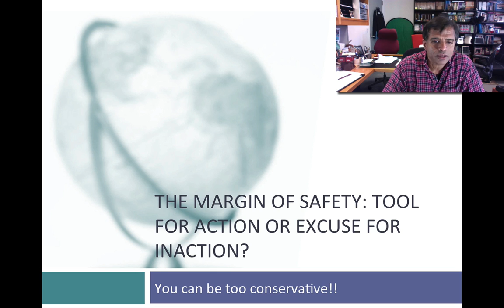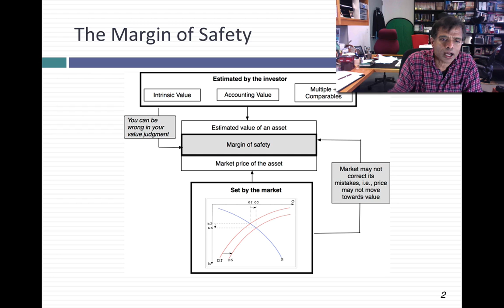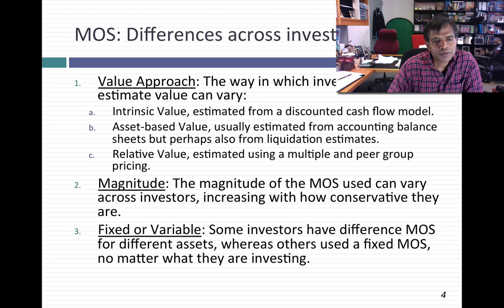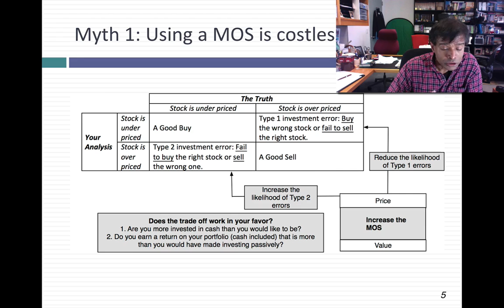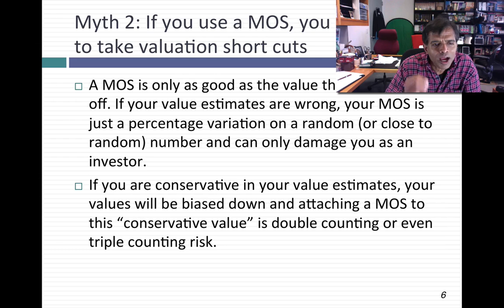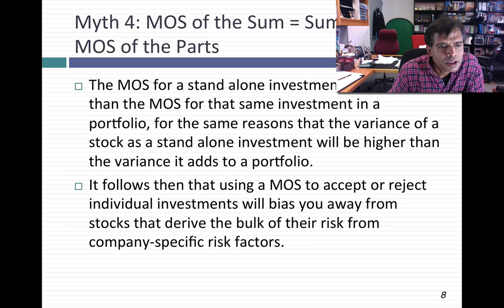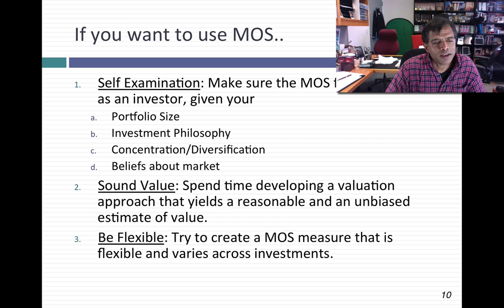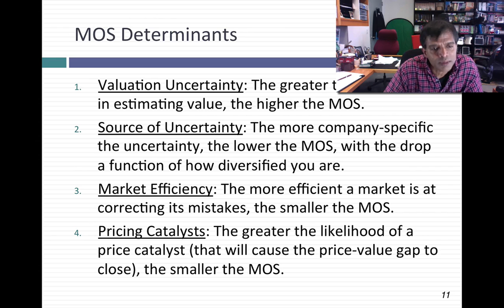The Margin of Safety: Tool for Action or Excuse for Inaction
In this session, I look at the margin of safety as a tool for dealing with uncertainty. While it is intuitive, there are serious misconceptions that get in the way of it being used effectively.